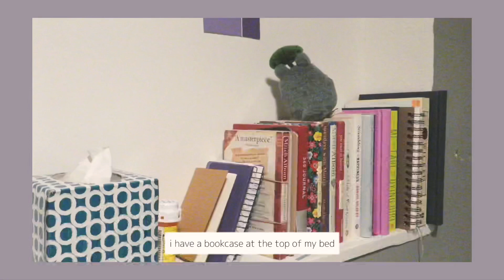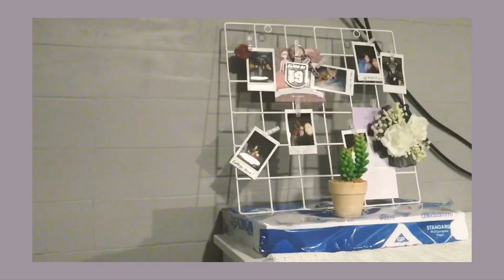🛏 my room: tour, cleaning, laundry | abyss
Here’s a peek of my new room :-) It is a small yet cozy space

🎞PROGRAMS USED:
-Videoleap

(1)

(2)
Track : Childhood Friend